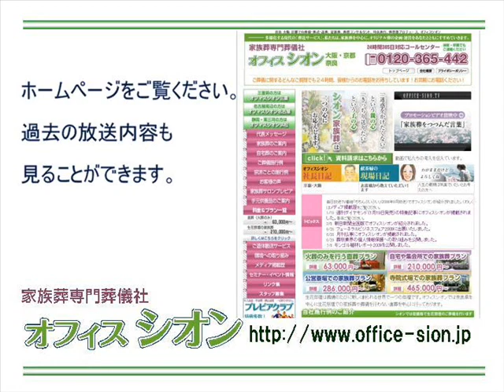オフィスシオンしきたりアカデミー 「ドストエフスキーの葬儀」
「オフィスシオンFMしきたりアカデミー」では、家族葬専門葬儀社オフィスシオンが、しきたりや、葬にまつわる慣習やマナーをご紹介いたします。5月24日「ドストエフスキーの葬儀」